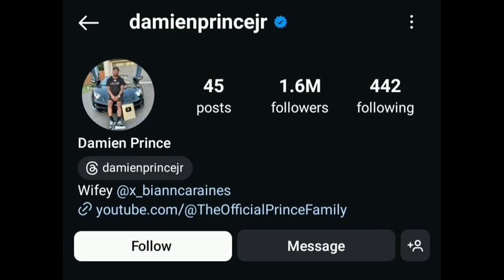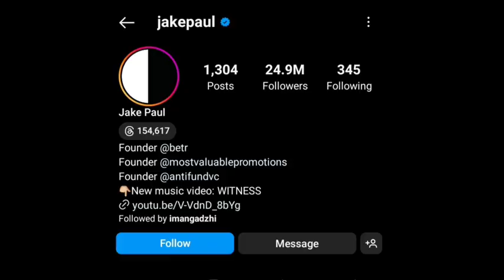Damien Prince(The Prince Family) Vs Jake Paul Lifestyle Comparison | Biography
Damien Prince (The Prince Family) Vs Jake Paul Lifestyle Comparison | Biography | Facts | Bio | Age